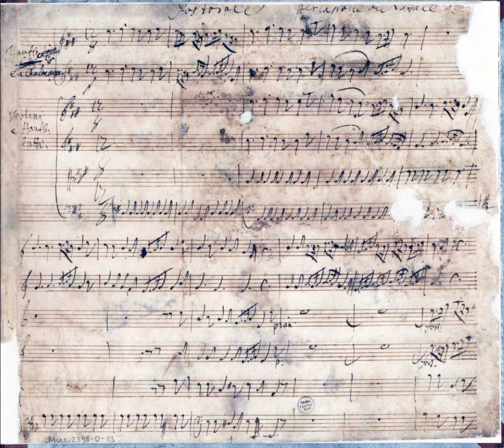Johann David Heinichen (1683-1729): Pastorale per la Notte di Natale - Organ transcription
Organist: Jordi Franch Parella organista titular (Seu de Manresa).